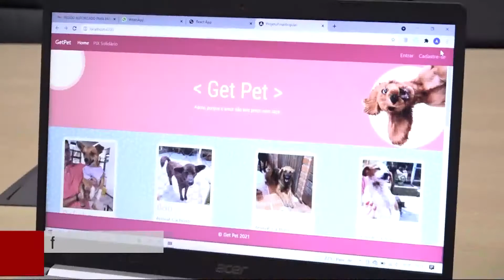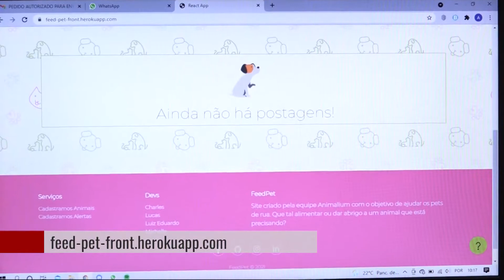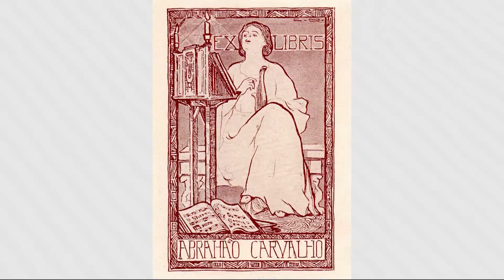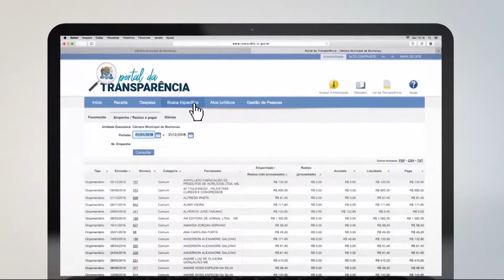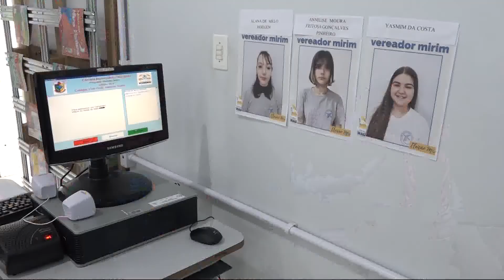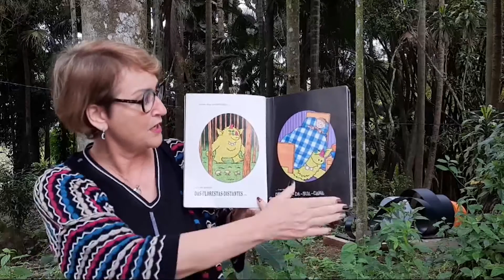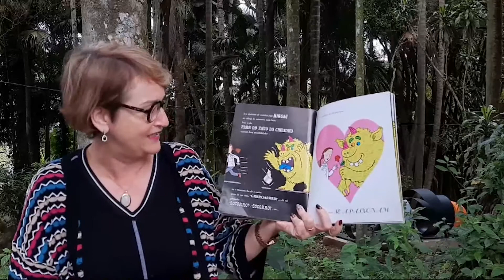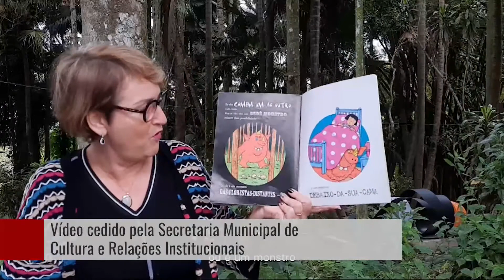TVL Notícias - 17/11/2021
Assista ao TVL Notícias de hoje.